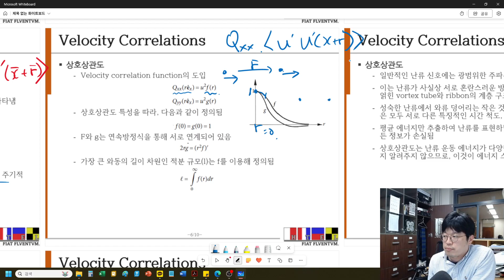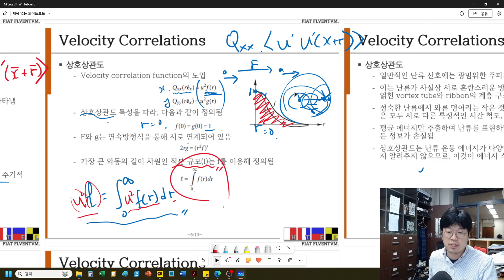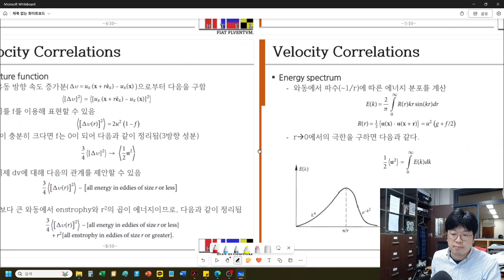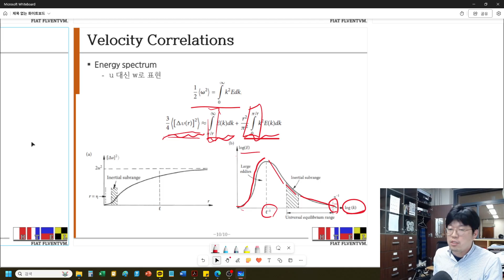[CNU NAOE/AVSE] 난류유동 7장 (2)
The Need for a Statistical Approach and Different Methods of Taking Averages: Velocity Correlations